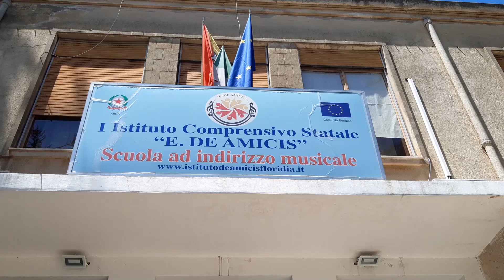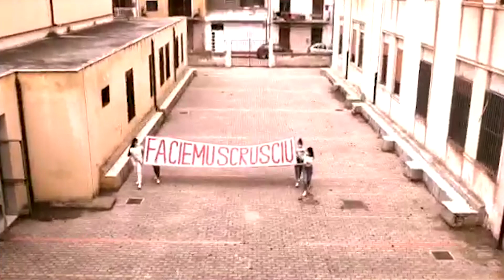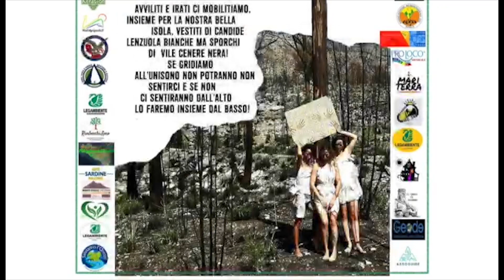Floridia Il Flashmob Faciemu Scrusciu approda al De Amicis